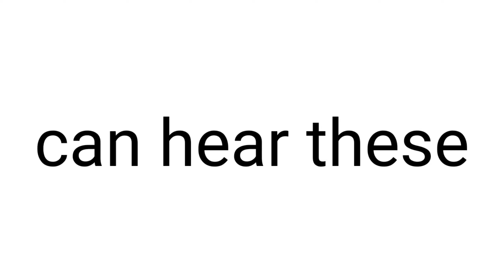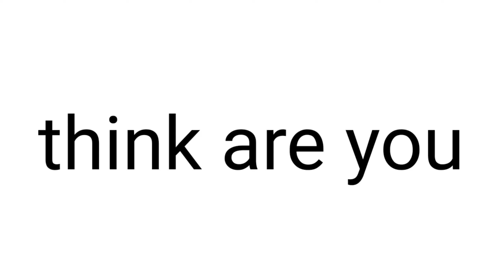Only Super Humans Can Hear This Sound...(Can You?)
★ Only SuperHumans Can Hear This Sound...(Can You?)

▸ Are You A SuperHuman?